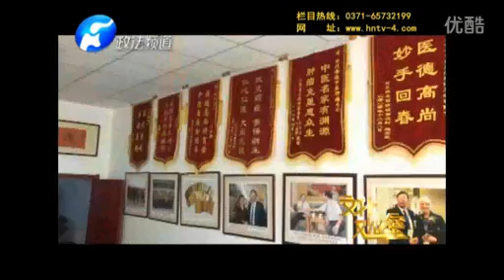最新资讯 袁希福治疗淋巴癌是不是真的 标清